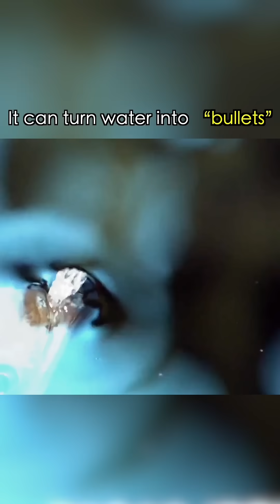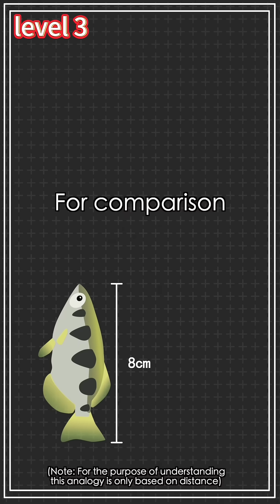Could You Believe That This Cute Fishes🐟 Are Sharpshooters❓